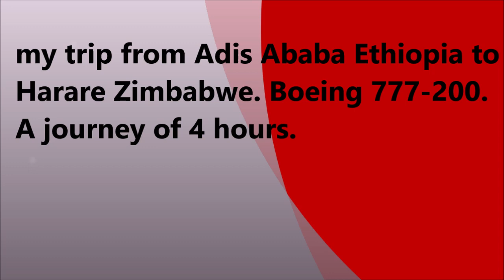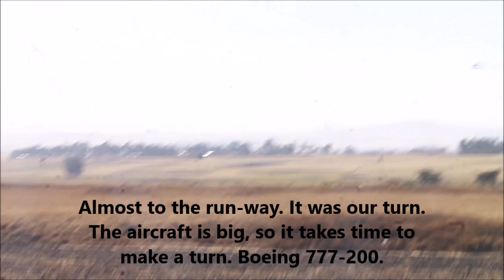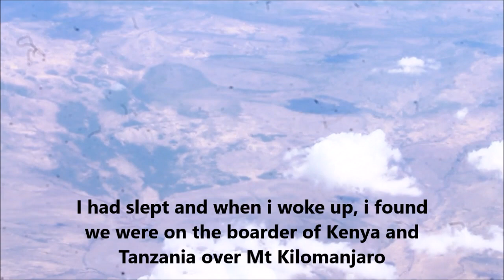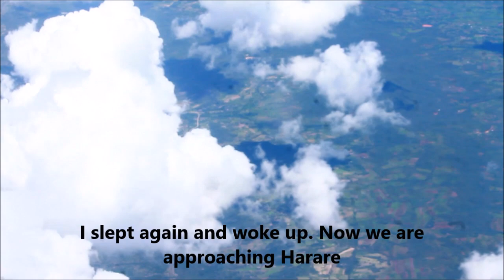Desire: Flight Review - Ethiopian Airlines Addis Ababa to Harare | 4HRS FLIGHT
Watch this flight review of Ethiopian Airlines from Addis Ababa to Harare. Join us on board Desire and experience the journey with us!
My flight with Ethiopian Airlines from Ethiopia Adis Ababa to Harare Zimbabwe. ET 873. Beoing 777-200LX.
I am Mawut Jok from the world's youngest nation South Sudan.
Mawut Jok's Channel is a dynamic channel that offers vital and spirited video services. It excels in creating top-notch video content for businesses and organizations of all sizes and producing music and other multimedia-related services.
This YouTube channel also uploads life-changing, educating, and entertaining content e.g.
Dinka gospel songs together with Lyrics,
short stories of the Dinka traditions and life in the cattle camps,
Dinka and Mundari tribes' traditional wrestling, songs,
dances,
stories,
weddings,
events
and stories about ways of living in South Sudan. Lastly, it also uploads.
1. MJ MEDIA PRODUCTION

2. GRAND HOPE MEDIA PRO

0:00 Introduction
0:11 Beautiful view of Terminals at Bole Int'l Airport
1:04 Some fleets of Ethiopian Airlines
2:58 We are heading to the runway
8:13 Beautiful view of Adis Ababa
9:18 The city is mountainous
10:32 The aircraft is now changing the sound of its engines. It's time to take off
11:23 Now in the air
11:39 Wow!!! The city of Adis Ababa
12:29 It's making a turn to the south
12:57 180 degrees turn.
13:27 Wonderful Ethiopians Land
17:50 It's a rainy season in Zimbabwe.
20:20 We are almost reaching the Robert Mugabe International Airport
24:48 Most of them were heading to Zambia
25:51 Beautiful view of Harare
27:14 Now Landing
27:29 Finally landed safely at Robert Mugabe International Airport
27:38 Shaking too much lol
27:48 The exact hours are 4 hours from Adis Ababa to Harare
27:57 Ethiopian Airlines is my favorite airline
28:15 It's the best ever with good services
28:28 I love flying with them coz luggage doesn't get lost unlike Kenya Airways
28:58 Flight Attendant are so friendly
30:26 We ca keek leec, Nhialic kenne week